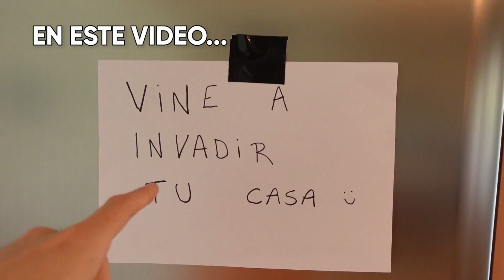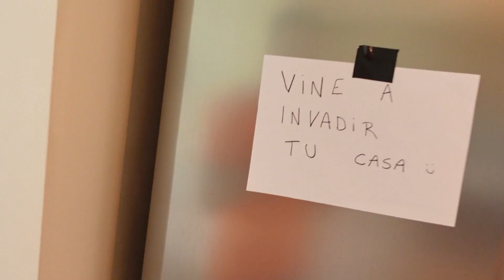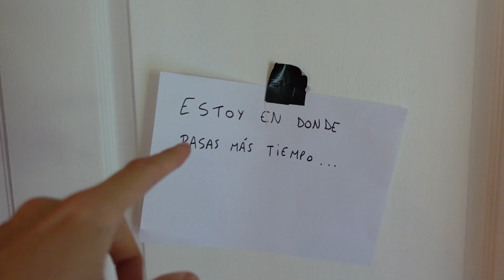ENTRAN DESCONOCIDOS A MI CASA CON UN LOBO!! 🐺😱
No van a poder creer quienes invaden mi casa !!